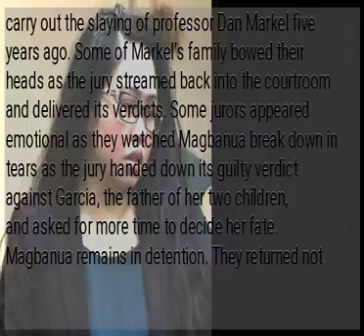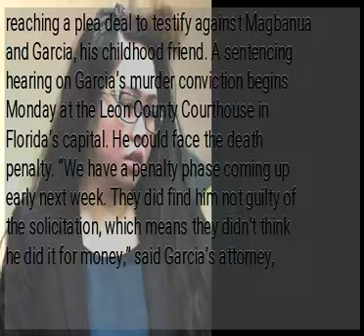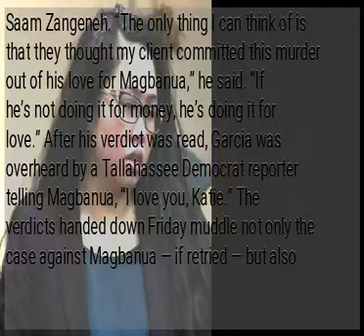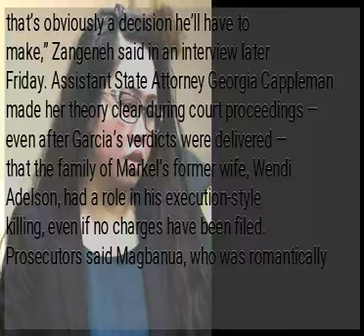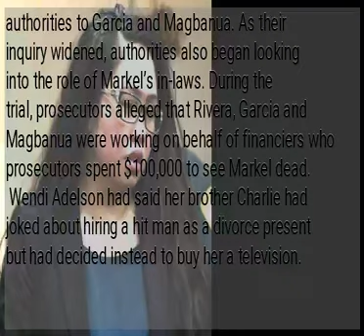Mistrial declared in Florida case of Filipina accused of contract murder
TALLAHASSEE, Florida — A jury found a Florida man guilty of first-degree murder Oct. 11 but deadlocked on a Filipina second defendant in the 2014 killing of a Florida State University law professor whose contentious child custody battle framed the two-week courtroom drama. Prosecutors welcomed the murder conviction against Sigfredo Garcia, but it wasn’t clear immediately afterward if they would retry their case against Katherine Magbanua, who prosecutors said helped carry out the slaying of professor Dan Markel five years ago. Some of Markel’s family bowed their heads as the jury streamed back into the courtroom and delivered its verdicts. Some jurors appeared emotional as they watched Magbanua break down in tears as the jury handed down its guilty verdict against Garcia, the father of her two children, and asked for more time to decide her fate. Magbanua remains in detention. They returned not long after to report that they were deadlocked. All 12 jurors are required to agree on a verdict to convict a defendant. Prosecutors asserted that Magbanua, Garcia and another man were hired to kill Markel. While the jury also found Garcia guilty of conspiracy to commit murder, it declined to convict Garcia on a solicitation charge. The second man, Luis Rivera, is already serving seven years in prison for second-degree murder after reaching a plea deal to testify against Magbanua and Garcia, his childhood friend. A sentencing hearing on Garcia’s murder conviction begins Monday at the Leon County Courthouse in Florida’s capital. He could face the death penalty. “We have a penalty phase coming up early next week. They did find him not guilty of the solicitation, which means they didn’t think he did it for money,” said Garcia’s attorney, Saam Zangeneh. “The only thing I can think of is that they thought my client committed this murder out of his love for Magbanua,” he said. “If he’s not doing it for money, he’s doing it for love.” After his verdict was read, Garcia was overheard by a Tallahassee Democrat reporter telling Magbanua, “I love you, Katie.” The verdicts handed down Friday muddle not only the case against Magbanua — if retried — but also any charges that could be brought against additional people of interest in the case, especially the financiers behind the murder-for-hire scheme prosecutors have alleged throughout the court proceedings. While Magbanua took the stand in her own defense during the trial, Garcia declined. His lawyers said they will consider their options “If there’s ever a time for Mr. Garcia to cooperate, it would be now, but that’s obviously a decision he’ll have to make,” Zangeneh said in an interview later Friday. Assistant State Attorney Georgia Cappleman made her theory clear during court proceedings — even after Garcia’s verdicts were delivered — that the family of Markel’s former wife, Wendi Adelson, had a role in his execution-style killing, even if no charges have been filed. Prosecutors said Magbanua, who was romantically involved with Markel’s former brother-in-law, Charlie Adelson, was the link between the hit men and Markel’s in-laws. Markel was shot twice in the head in the garage of his Tallahassee home while talking on the phone in his car, after dropping of his children at day care and spending time at the gym. A neighbor found Markel and saw a light-colored Prius speeding away. The car was later traced to Rivera. Further investigation led authorities to Garcia and Magbanua. As their inquiry widened, authorities also began looking into the role of Markel’s in-laws. During the trial, prosecutors alleged that Rivera, Garcia and Magbanua were working on behalf of financiers who prosecutors spent $100,000 to see Markel dead.
Wendi Adelson had said her brother Charlie had joked about hiring a hit man as a divorce present but had decided instead to buy her a television.